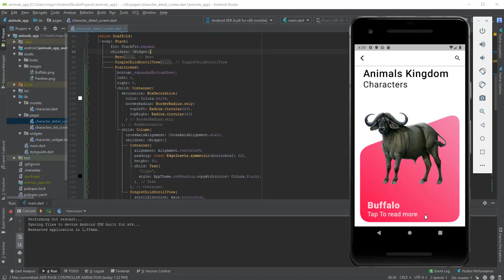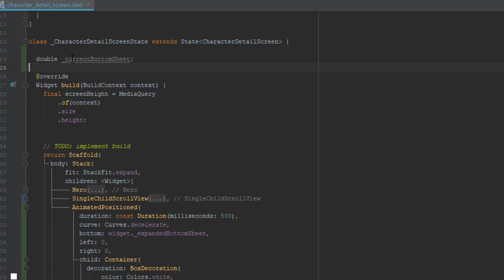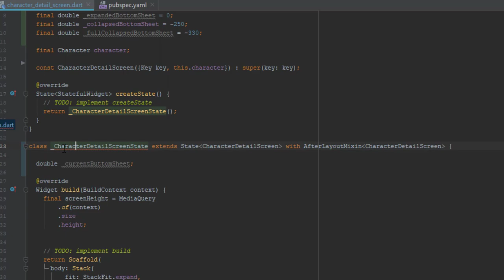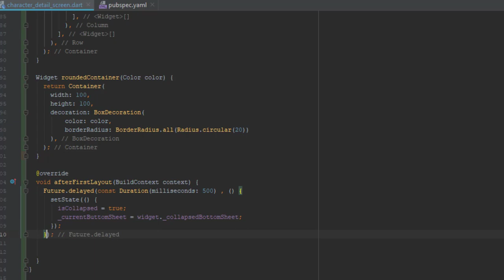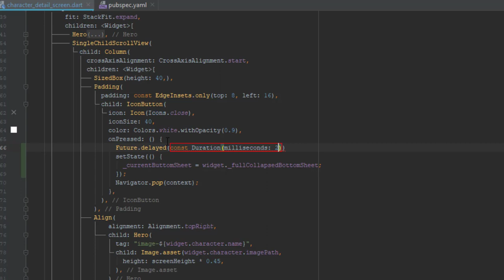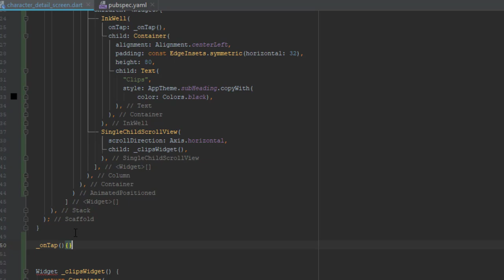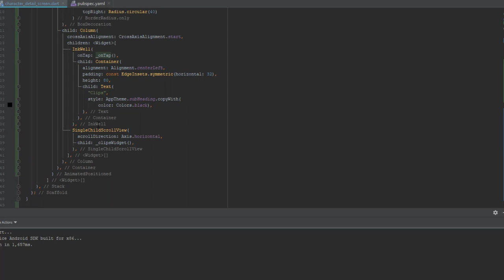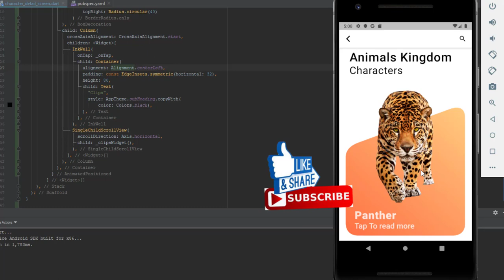69 وضع اللمسات الأخيرة على تصميم التطبيق Finalize the project design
اليوم موعدنا مع الحلقة الأخيرة من ورشة العمل الخاصة ببناء واجهه تطبيق خاص بالهواتف الذكية و سنستمر في الحلقات القادمه في عمل مشاريع و ورش عمل أخري فكونوا معنا ..

لينك كورس تعلم برمجة بايثون

للقناة
تقبلوا تحياتي
احمد محمدي